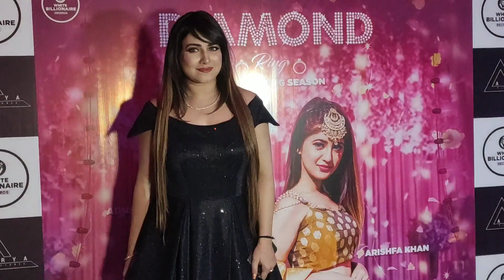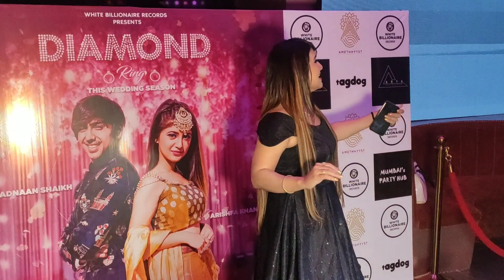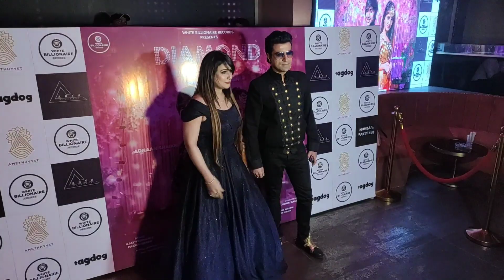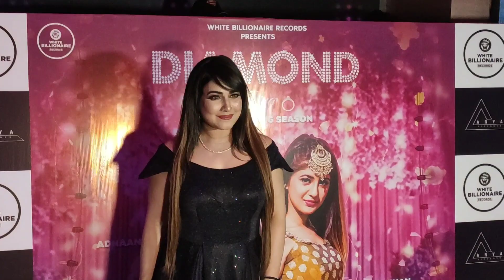पाखी हेगड़े का नया अवतार, आ गयी पाखी अब | Pakhi hegde Exclusive Video At New Songs Lunch Diamond Ring